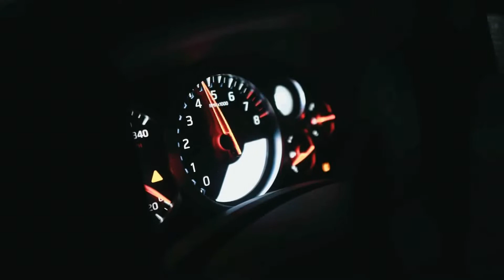Bikin Variasi untuk Penguat Bak L300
Chanel Bengkel Kreatif Jaya Mandiri dikelola oleh Wahyu Hidayat, berlokasi di Tanjungpinang, Provinsi Kapulauan Riau.

Bengkel Kreatif Jaya mandiri tidak membuka cabang di tempat lain, jadi kalau ada yang mengatasnamakan Wahyu Hidayat dari lokasi lain dipastikan itu bukan sumber terpercaya. Mohon diperhatikan.

Kalau ingin berita terhangat dan juga yang unik unik, silakan mampir ke